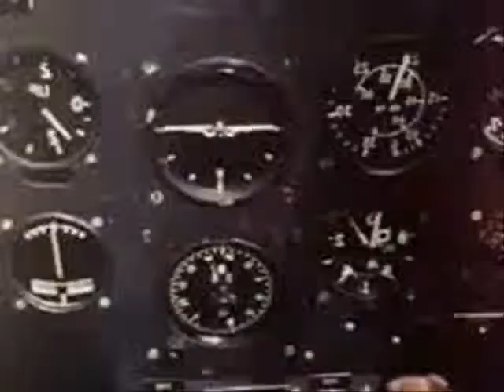John Major As John 90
This is a video taken from the Bremner, Bird & Fortune series.

In it Rory depicts ex-Conservative leader as John 90.